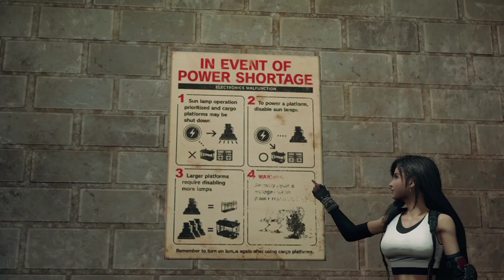PART 4: Exploring reactors | Final Fantasy 7 Remake with Mo!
After years and years of waiting, we finally get to play Final Fantasy 7 Remake!

No Commentary, so please just sit back, relax and watch the game play!
All fails are included, so bare with me!
As the game goes on, there will be more saving and failing lol.